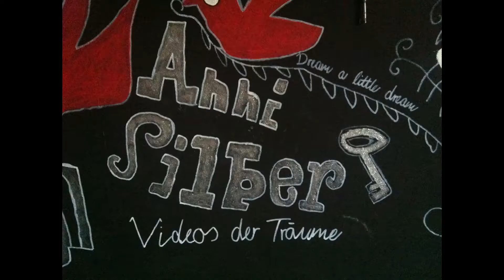Rezension | der Geist - Richard Laymon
Ich freue mich dass du zu meinem neuen Video eingeschaltet hast. Schreib mir doch deine Meinung, Fragen, Ideen und Vorschläge gerne in die Kommentare. Ich freue mich sehr über Likes, neue Abonennten und Kommentare, also wenn dir meine Videos gefallen, schau öfter auf meinem Kanal vorbei ;)

LG deine Anni

Meine Kamera

Meine Softboxen